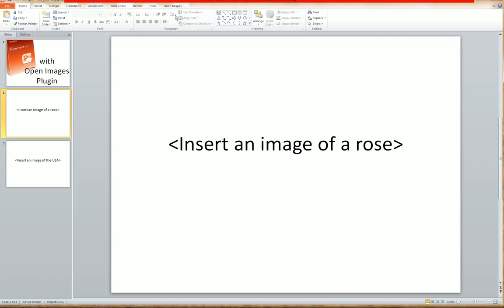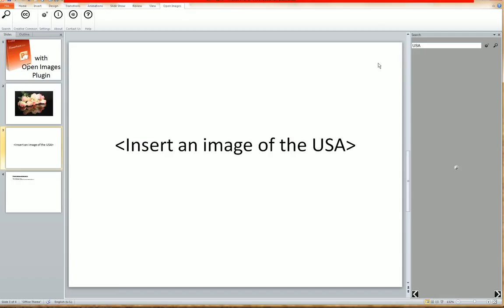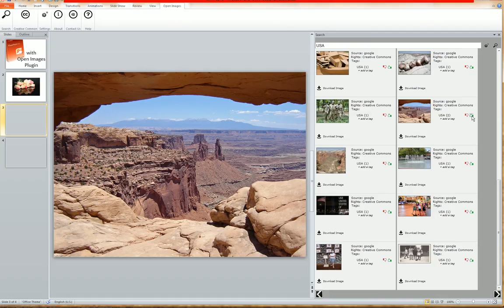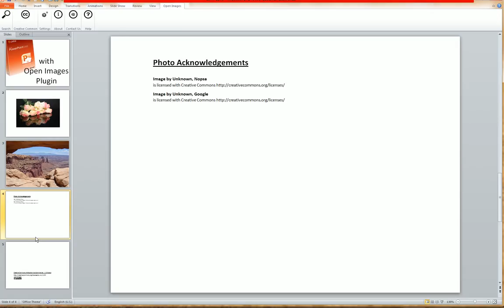Open Images demo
Demonstration of Open Image Power Point plugin. If you want to contribute to the project, please check the project web site at Git hub . The plugin is not doing the attribution correctly yet and there are other issues too.